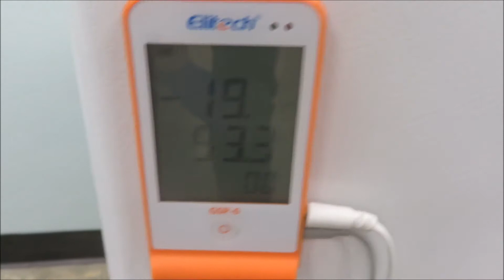Standard Undercounter Freezer for Sale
Standard Undercounter Freezer is available from The Lab World Group.